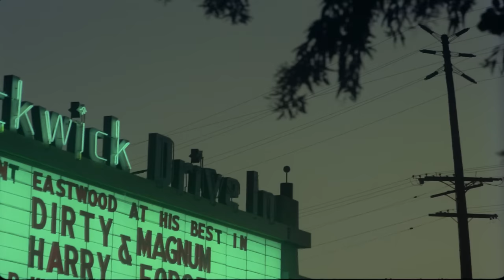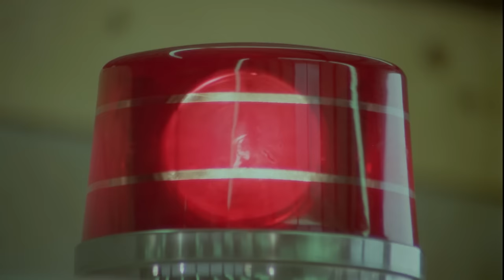Kiss of the Tarantula (Restored) (1975) Horror | Eric Mason | Full Movie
Mommy and Daddy operate and live in a mortuary with their daughter, Susan, who collects tarantula spiders and has always been ostracized by her friends because… well she’s a little bit strange.

Cast: Eric Mason, Suzanne Ling, Herman Wallner, Patricia Landon, Beverly Eddins, Jay Scott Neal, Rita French
Director: Chris Munger